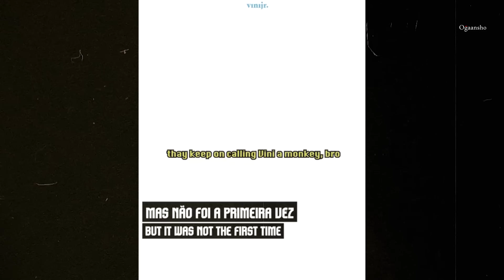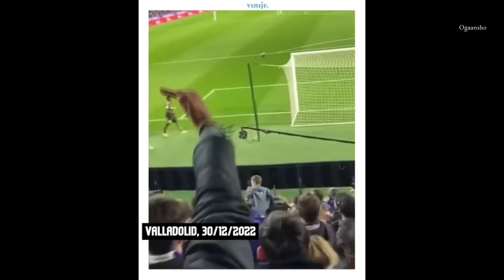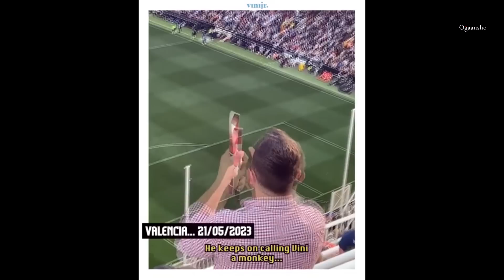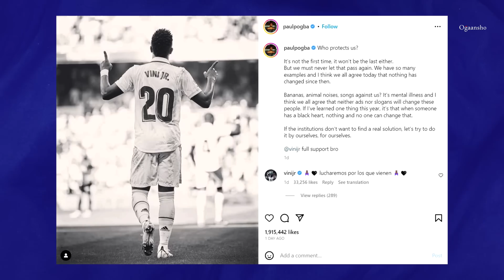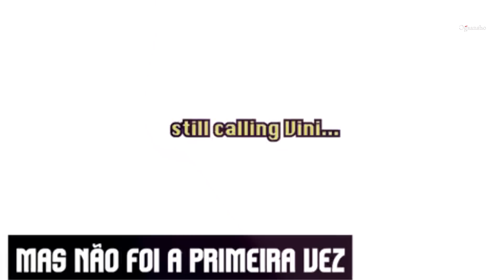Ma Ahan Qofkii Ugu Horeeyay Vinicius Jr | Cunsuriyada Kubada Cagta Yurub .